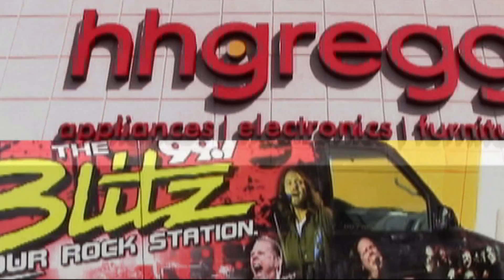Nuber@H H Gregg Grand Opening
Highlights from Nuber @ The H.H. Gregg Grand Opening on Sawmill Rd.